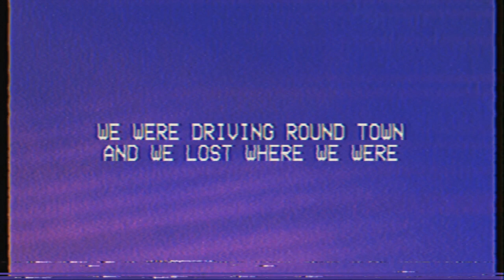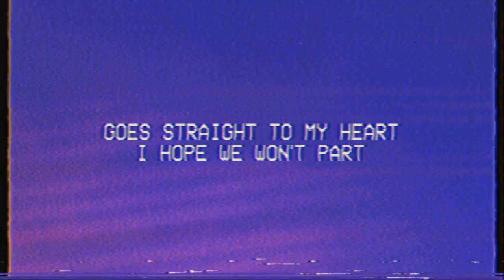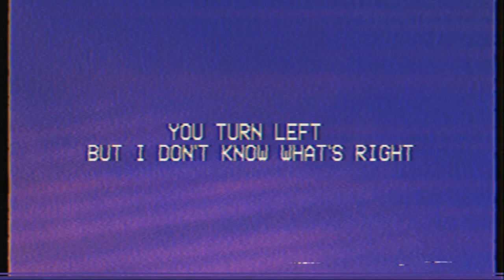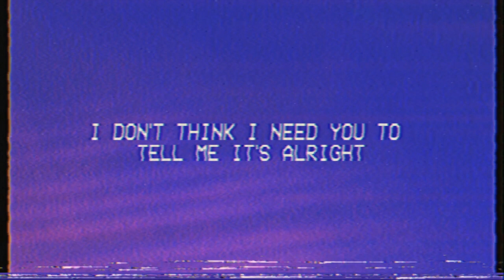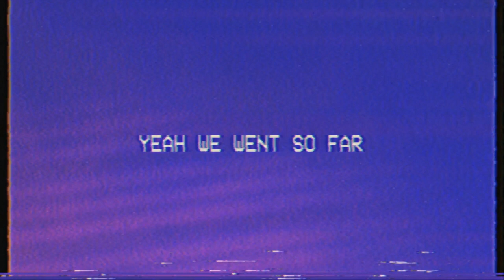Pearl - Retro (Official Lyric Video)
I want to introduce you to my new song, Retro. I've loved the journey; writing, producing and singing with an essence of nostalgia. Press play to be part of the journey...

Love Pearl x

R E T R O  Lyrics

We were driving round town
And we lost where we were
Hearts were heavy syncopated

We let go
Back when we were retro

From your washed out denim
To the bass of your voice
Destination heaven
Different from other boys

And it echoes
That you were so retro

Because I feel a spark
Goes straight to my heart
I hope we won’t part
It’s unknown
We’re in different zones

Tell me what your searching for
Trying reach for something more
Driving around the clock
All the roads we forgot
Car comes to a
Stop

Tell me it’s going to be alright
Cause I’ve just got to make it through the night
I want to tell you it’s all okay
To press replay

Singing at the top of our lungs
Well why won’t you just play another one?
What the hell are we doing here?
When home doesn’t feel so near

You turn left
But I don’t know what’s right
What’s around the corner
When day turns to night?

You fell from the stars
Don’t stray from the path
Just skip to the part

When we're
And all the roads we forgot
A car comes to a stop

So tell me it’s going to be alright
Cause I just got to make it through the night
To press replay

Road signs say stop ahead
No it’s not something I misread
In the rearview mirror
Yeah my minds getting clearer
And the moon getting nearer

So just hold tight
I don’t think I need you
To tell me
It’s alright

If I just make it through the night
I want to say it's all okay
To press replay

Because that's who we are
Yeah we went so far
I’ll miss you alot
When this car comes to a...